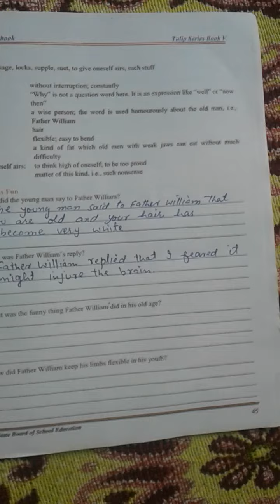class 5th English You are old. Ex Q 1 ,2